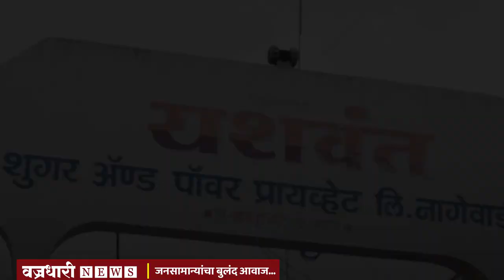शेतकरी भिक मागतील पण खासदार संजय पाटलांच्याकडून बील वसूल करतील !- महेश खराडे ।। वज्रधारी न्यूज ।।